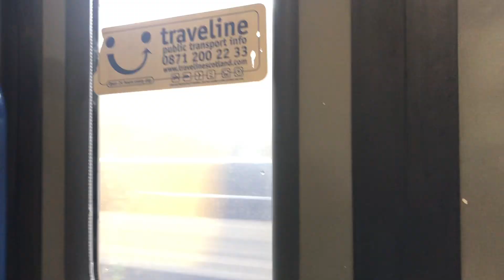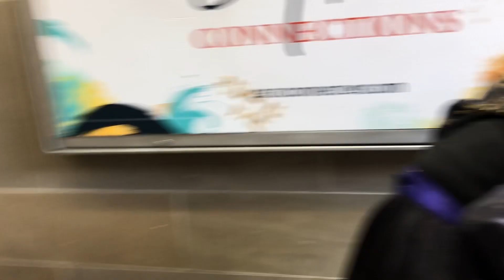Rai Con Winter 2023 Vlog ー The last Rai Con in the royal concert hall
And with that, wraps the last con of the year and the very last Rai con inside the royal concert hall. Until next year :)